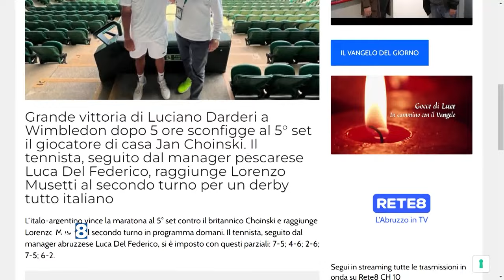Tennis - Wimbledon, avanza l’ "abruzzese" Darderi